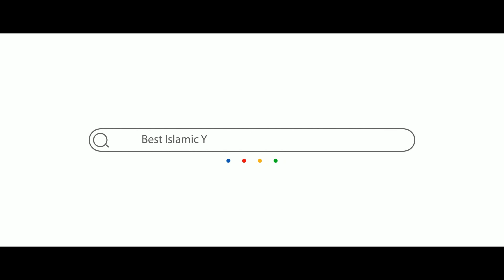വയറു വീർത്തു കിടക്കുന്ന പൂച്ചയെ ആ സ്ത്രീ ചെയ്തത് ആ സ്ത്രീയിലൂടെ അല്ലാഹു കാണിച്ച ഇസ്ലാമിന്റെ അത്ഭുതം